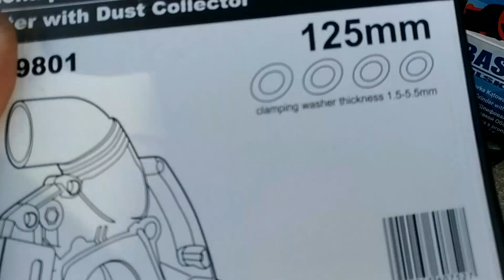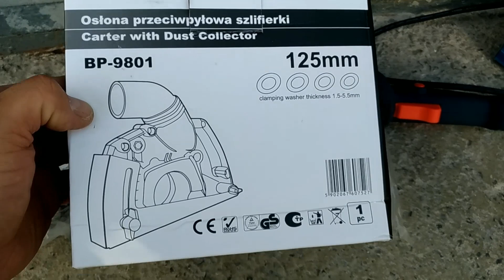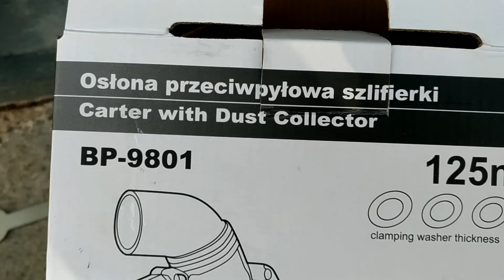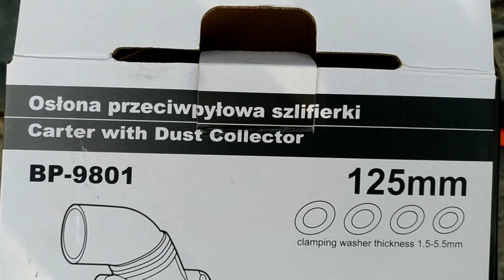Osłona przeciwpyłowa szlifierka BASS + Makita VC2512L bruzdowanie